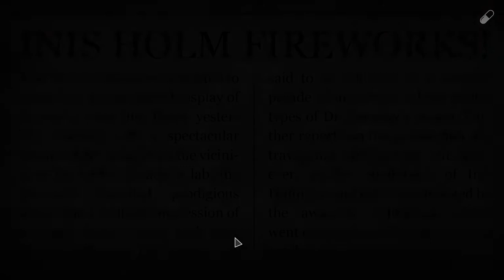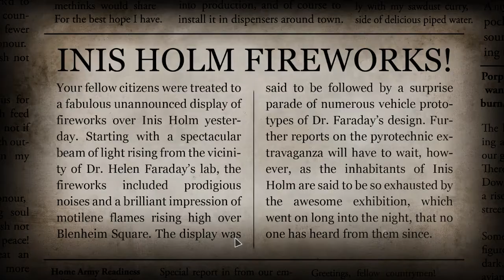Les Aventures de James et Roger (We Happy Few - DLC) - Partie 41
On commence les DLC de We Happy Few !

We Happy Few, un jeu que j'ai attendu de faire depuis les premières images que j'ai vu ! Un univers dérangeant, des personnages british et une histoire qui donne envie, n'oublier pas de prendre votre Joy et suivez moi !